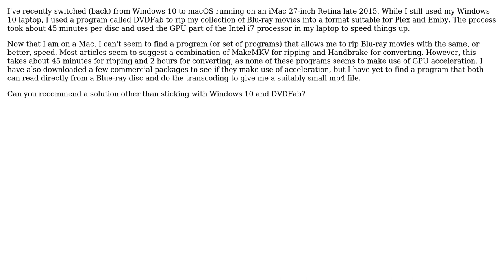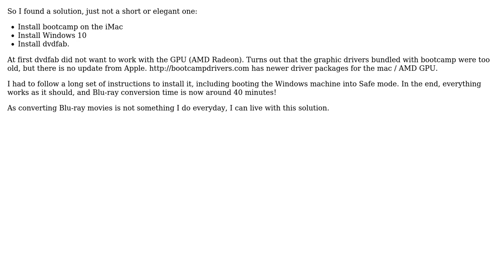Apple: What is the best/fastest way to rip and convert a Blu-ray Disc on an iMac?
With thanks & praise to God, and with thanks to the many people who have made this project possible! | Content (except music & images) licensed under CC BY-SA | Music | Images & others | With thanks to user Hans-Goran Puke user bmike and the Stack Exchange Network Trademarks are property of their respective owners. You are responsible for your own actions.